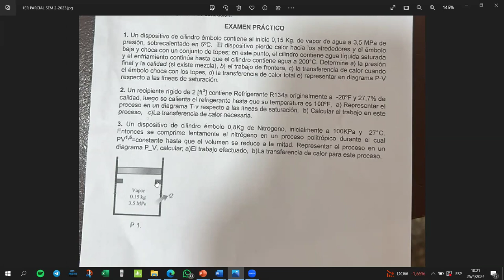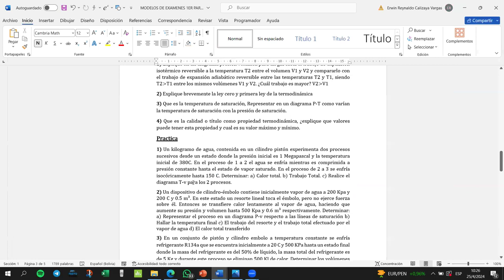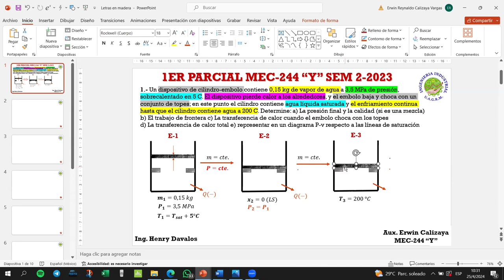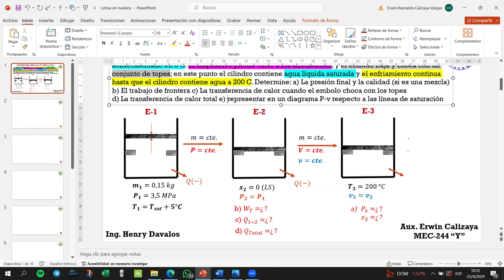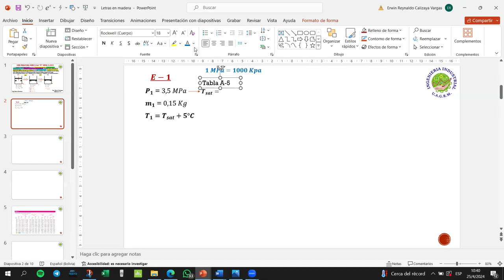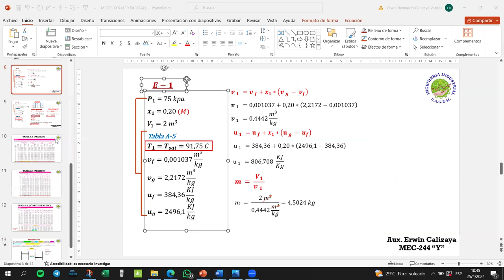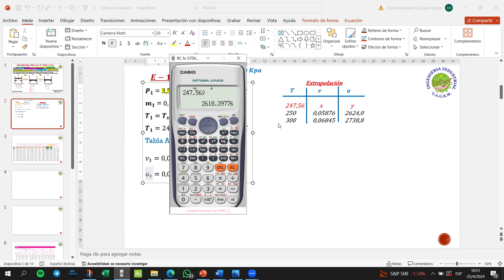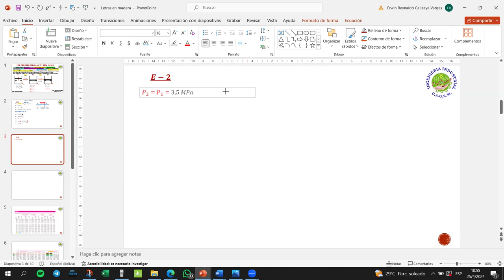PREGUNTA 1 MODELO 2-2023 MEC-244 Y